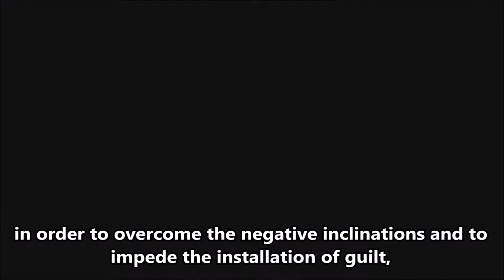Divaldo Pereira Franco: Empty Lives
Logotherapy is a form of existentialist analysis created by psychiatrist Viktor Frankl in the mid 1930s. It centers around the belief that the search for meaning is the single driving force in a person's life, and assumes that each individual person has the resources available to cope with any situation that arises. Logotherapy is assisting the person in finding these resources hidden within themselves. The word logotherapy comes from the Greek word logos, which literally means “meaning.”

Empty Lives

Divaldo Franco – Article published in the Journal “A Tarde” – 11/06/2014

According to Dr. Elisabeth Lukas, a noble disciple of the Austrian psychiatrist Viktor Frankl, today’s society has lost its traditions, abandoned myths and disorganized the family, leading to the suffering of the painful psychological circumstances of existential emptiness.  Its victims walk with no greater aspirations, because they are fixated on the primary instincts – eating, sleeping and having sex – than in the sentiments that elevate and promote the human being to the heights of self-illumination and plenitude.

She suggests reflections of her experience in logotherapy, very valuable, to the acquisition of inner peace, in these turbulent days of the human existence.  She proposes, par excellence: “You will maintain your relation with transcendence; you will conserve your receptivity to values; you will collect yourself periodically in order to speak with your conscience”...and concludes: “You will not aspire to have, but to be.”

In an excellent synthesis, we are invited to analyses surrounding our transcendence, of the exuberant life, of the immortality in which we find ourselves immersed, even though in the carnal investiture, while suggesting the existential psychological sense, the discovery of the values that ennoble, proposing the dialogue with the conscience, in order to overcome the negative inclinations and to impede the installation of guilt, whose effects are pernicious to emotional stability.

Finally, in an age of consumerism and voluptuous individualism, it proposes the ‘to be’ instead of ‘to have’, which disharmonizes all of those who give into it in character and devotedness.  It is necessary that the human being fills his existential emptiness, returning to the spiritual origins whence it came and, at the same time, be able to establish rules of healthy conduct in relation to all of the various expressions of life.

No one is able to live peacefully and with health if they do not possess significant ethics, or does not fulfill tasks that give value to their existence.  In order to reach such a result, the well-being, it is necessary to love, without worrying about being loved.